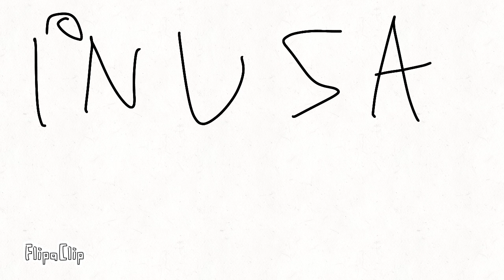Dylan Carlos Lord Tiago behind the scenes